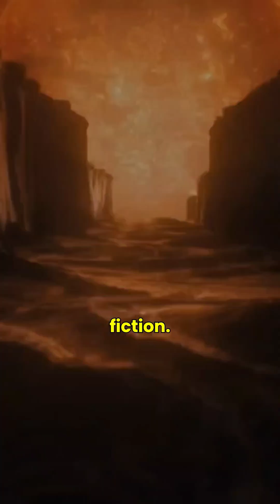Hell like planet found K2-141b